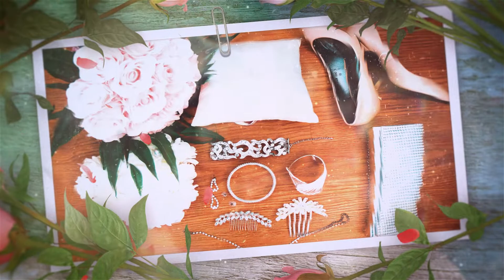Anthony and Jie Wedding Slideshow | Ten Towers - You're My Sweetheart Epidemic Sound | Fall Season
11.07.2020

Photo // Richard Mabborang
In Collaboration With CRP Films

And above all these put on love, which binds everything together in perfect harmony. ~ Colossians 3:14

Click that JOIN button and get exclusive PERKS.

Song        You're My Sweetheart
Artist        Ten Towers

Song        Dancing Till We Get Lost
Artist        Frigga

Song        The Sun Goes Down
Artist       Lvly

1. Unboxing of Canon EFS 24mm f/2.8 STM Lens and Rode Lightweight Microphone 2019 | 80D-Zhiyun Crane 2:
2. Havit 5 Fans Laptop Cooling Pad for 14-17 Inch Laptop Unboxing And Review | Cooling Pad Worth It?